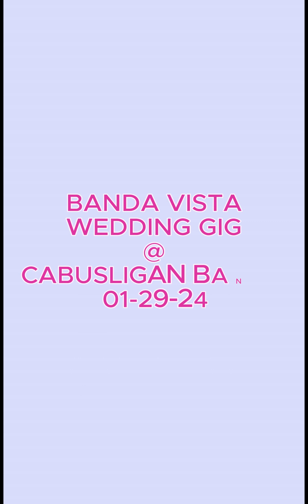Banda Vista Wedding Gig 01-29-24